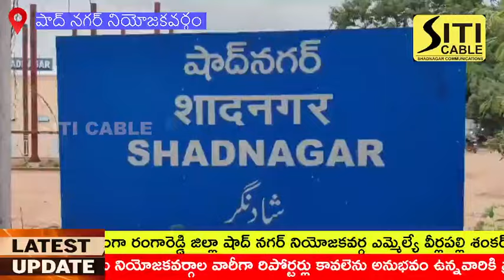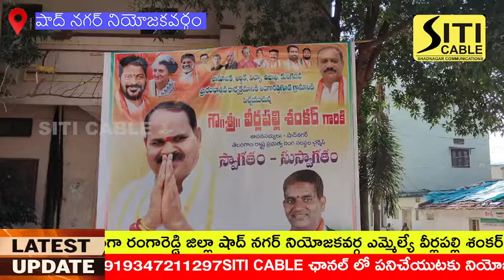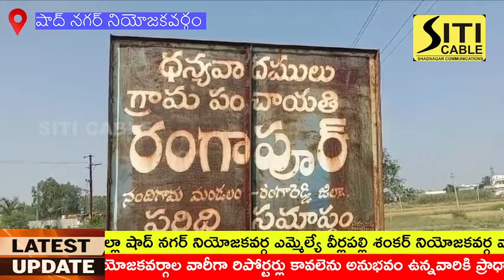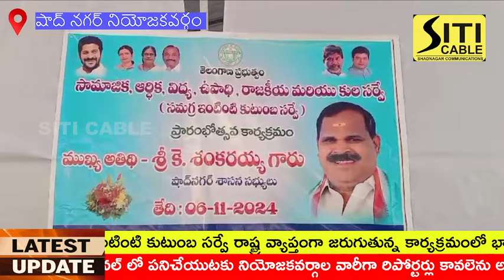షాద్ నగర్ నియోజకవర్గంలో సమగ్ర ఇంటింటి కుటుంబ సర్వే కార్యక్రమాన్ని ప్రారంభించిన ఎమ్మెల్యే శంకరయ్య.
సామాజిక ఆర్థిక విద్య ఉపాధి రాజకీయ మరియు కుల సర్వే సమగ్ర ఇంటింటి కుటుంబ సర్వే రాష్ట్ర వ్యాప్తంగా జరుగుతున్న కార్యక్రమంలో భాగంగా రంగారెడ్డి జిల్లా షాద్ నగర్ నియోజకవర్గ ఎమ్మెల్యే వీర్లపల్లి శంకర్ నియోజకవర్గ వ్యాప్తంగా పలు గ్రామాలలో పర్యటించి సమగ్ర ఇంటింటి కుటుంబ సర్వే కార్యక్రమాలను ప్రారంభించారు